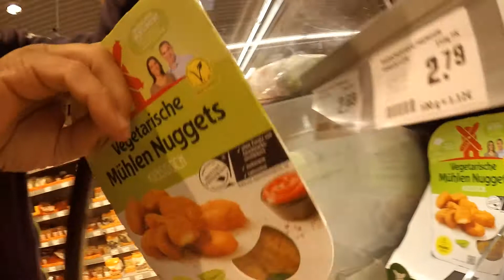BSE #9.5 Interludium: Der große Sportradio360 Senftest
Der Anchorman und CPJ. CPJ und der Anchorman - und wo ist Körner?

Folgende Senfe sind im Wettbewerb:
Australian Outback Mustard
Balsamico Senf
Bio Delikatess Senf
Händlmaier Mittelscharf
Heinz Yellow
Develey Mittelscharf
Bautz'ner Mittelscharf
Bautz'ner (als Senftrio)
Bautz'ner Merrettich-Senf
Händlmaier Süß
Thomy Mittelscharf
Münchner Kindl
Haas Grillsenf

(Die getesteten Senfe von Born, Altenburger, Ja!, Spar, Moutarde de Luxembourg und Bräustüberl sind leider nicht per Amazon verfügbar)

Geschnitten mit GoPro Studio
Folgende Produkte wurden für die Erstellung des Videos verwendet:
GoPro Hero 5 black
GoPro 3-way-Stativ
Bebop Drohne

Falls Ihr dieses Produkt (oder nach Anklicken des Links ein anderes Produkt) über den Link kaufen solltet, werde ich am Umsatz beteiligt. Für Euch entstehen dabei keine Mehrkosten! Danke, wenn Ihr diesen Link nutzt. Selbstverständlich solltet Ihr im Zweifel bei Eurem örtlichen Händler einkaufen!